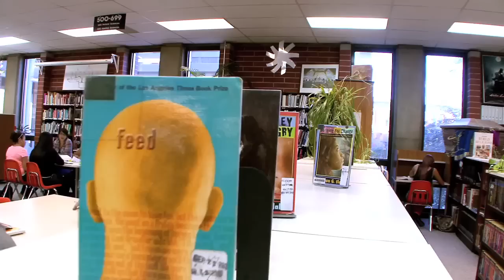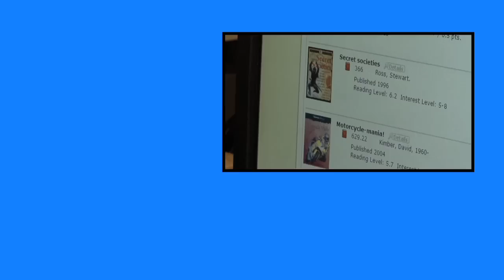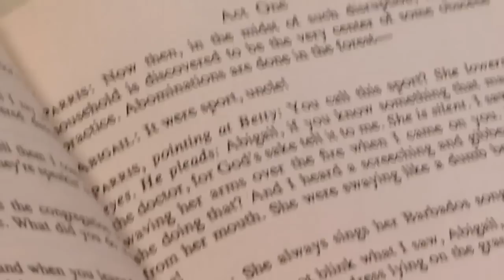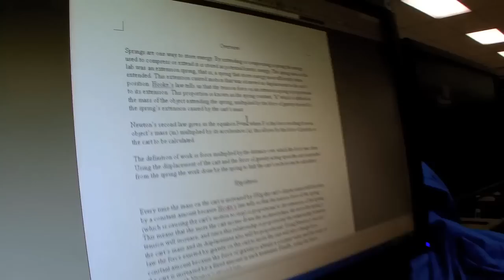Teacher Librarians at The Heart of Student Learning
School library and information technology programs are a vital resource for student learning. This video to highlight the essential role teacher librarians play in information and technology literacy instruction, reading advocacy, and information management.